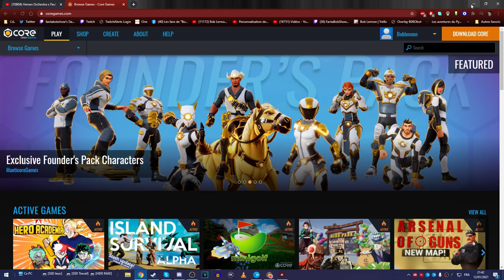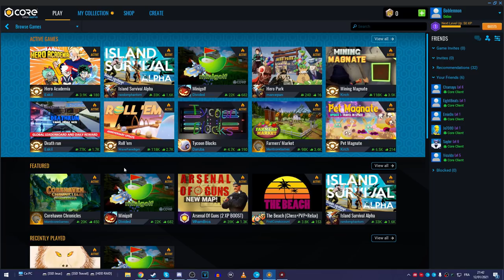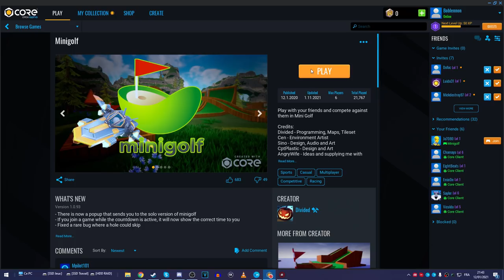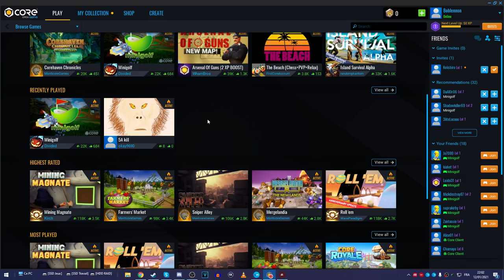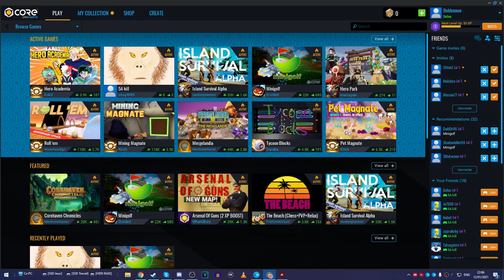DES MINI-JEUX A L'INFINI - Core - avec Bob Lennon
Du jeu, du mini-jeu, du fun !!! Et le tout gratuit !! =D
Téléchargez Core pour jouer et créer des jeux PC GRATUITEMENT

Participez au tournoi "Core’s Putt and Slide" avec une cagnotte de 6000 $ jusqu'au 28 Janvier !

Ah... Et ne jouez pas à Tycoon Blocks. Vraiment. Vraiment vraiment. C'est l'équivalent du bouton avance rapide sur votre vie. Faites pas ça les enfants. XD

Toujours le pouce bleu ! Ca aide ! Merci !!

Et si jamais vous êtes pauvres, essayer de gagner le jeu grace à Instant Gaming ! C'est un ptit concours, mais qui sait ? Et au pire vous pourriez gagner une réduc ! Et ça, c'est cadeau

PS : Oui c'est une opéspé pour CORE, ça paraissait évident. Cependant, c'est quand même fun à plusieurs.